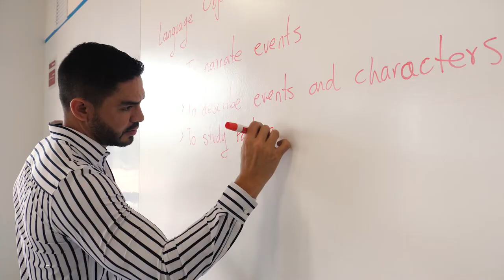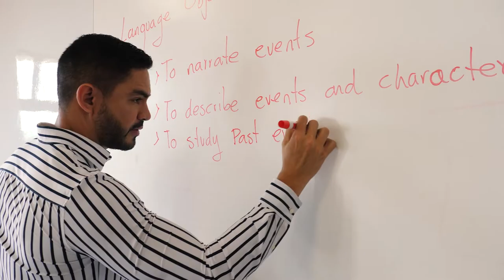Conoce las licenciaturas de la Universidad Icesi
"Ser profe es entender al otro y comprender al otro, estar allí para el otro"
Hector Fabio Bianchá, profesor tiempo completo del depto de idiomas de la Universidad Icesi.